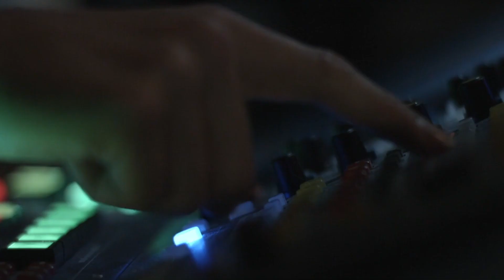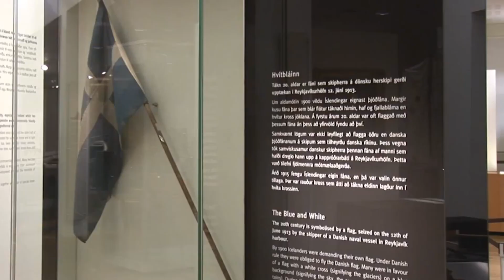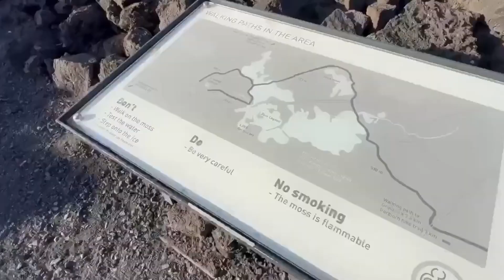✅ISLANDIA, EN INVIERNO❄️☃️🥶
Islandia es un país insular ubicado en el extremo noroeste de Europa, en el océano Atlántico Norte. Tiene una superficie de aproximadamente 103,000 km² y una población de alrededor de 360,000 habitantes.

La geografía de Islandia es muy singular, con una gran cantidad de glaciares, montañas, fiordos, volcanes, géiseres, ríos y lagos. En la isla también se encuentran numerosas áreas geotermales, lo que ha permitido el desarrollo de una importante industria turística.

El clima de Islandia es bastante frío, con temperaturas que oscilan entre -10°C y 10°C en invierno y entre 10°C y 15°C en verano. La lluvia y la nieve son frecuentes durante todo el año, aunque en verano las horas de luz son muy largas debido a la ubicación del país en el círculo polar ártico.

La economía de Islandia se basa principalmente en la pesca y la industria turística. También cuenta con un sector financiero importante, aunque este ha tenido altibajos en las últimas décadas. La sociedad islandesa es muy avanzada en términos de igualdad de género, educación y bienestar social, y el país ha sido líder en la adopción de energías renovables y la lucha contra el cambio climático.